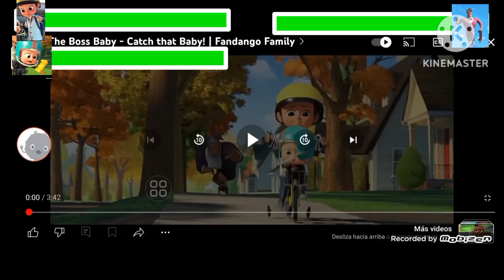The boss bady lady-man chase with healthbars